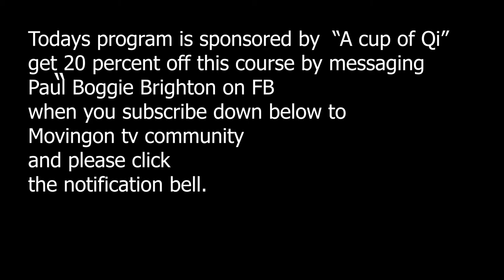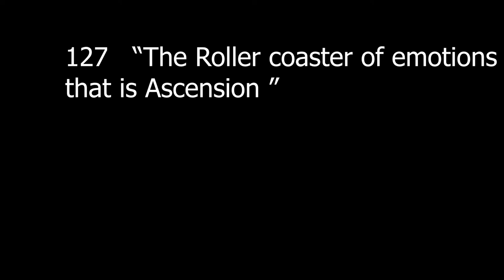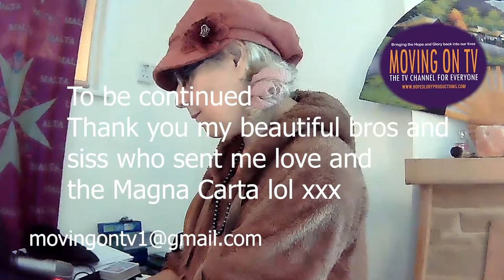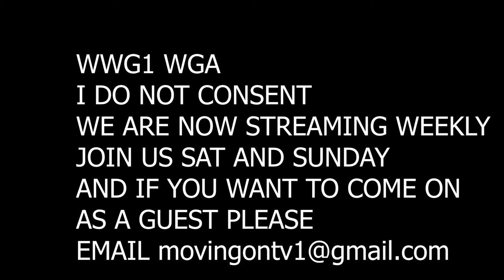The Awakening 127 Welcome to the roller coaster of emotions with the ascension how yours?? Words